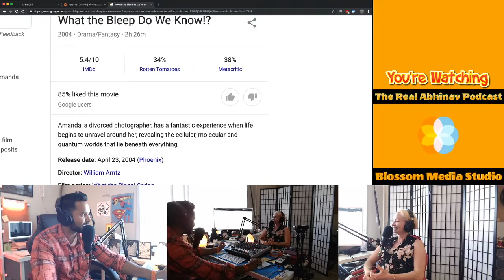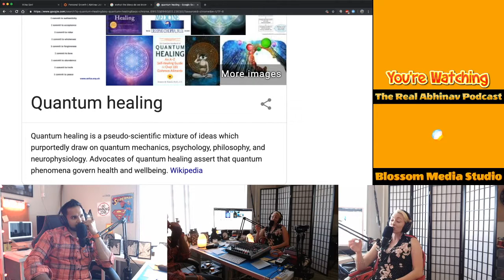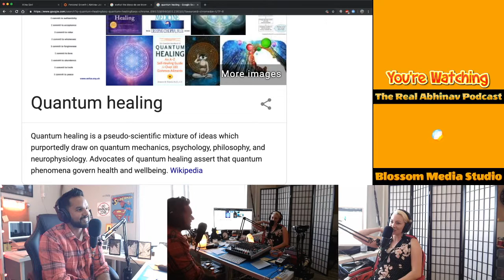How would you feel if you felt safe? What would that create for you?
Power of our thoughts and words and energy relate to how
Quantum healing works with the premise that everything is connected.
Noticing the feelings inside you and shifting your energy by elevating yourself to to a different perspective is another way of re-programming your subconscious mind. neuroplasticity is another buzz word around this, taking Toxic thoughts and replacing them with   a Non Toxic thought.